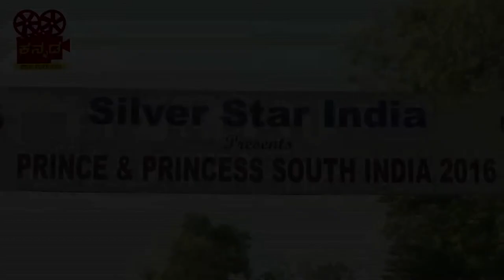Prince & Princess South India 2016 Part 1#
STAR MAKERS MODELING: We specialize in development and management of aspiring models to work in fashion/advertising/ and film industry. Star Makers gives platforms for newcomers in fashion world such as TV ads, fashion shows, Beauty Pageants,Catalog Shoots,Photo shoots,.etc. Every year we organize beauty pageants such as PRINCE and PRINCESS of SOUTH INDIA and Mr and Miss Karnataka.